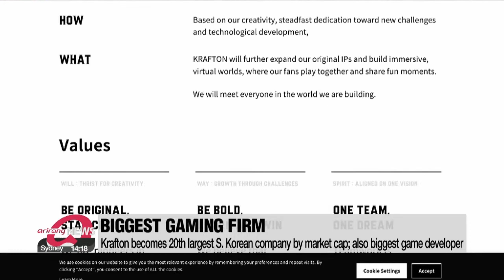S. Korean game developer Krafton struggles on KOSPI market debut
크래프톤, 시초가 44만 원에 거래 시작•••공모가 하회

South Korea's biggest game developer made its market debut on the KOSPI this morning, but it wasn't the success many investors in its IPO had hoped for.
Bae Eun-ji reports.
On Tuesday... South Korea's biggest game developer Krafton... the firm behind the global hit 'PlayerUnknown's Battlegrounds'... had a market debut to forget on the benchmark KOSPI.
The company's opening price was set at 448-thousand-500 Korean won... some 390 U.S. dollars... around 10 percent lower than its IPO price of 434 dollars.
Krafton's listing was expected to make one of the biggest ever splashes on the local bourse.
However, analyst concerns about its overvaluation saw the game developer's IPO draw a lukewarm response from retail investors.
As of 11:00 AM, Korea time,... the stock price of Krafton had slumped even further... trading at around 374 dollars.
During last week's two-day IPO subscription period,... the firm raised deposits of around 4-point-3-5 billion U.S. dollars.
This was far smaller than other IPOs this year... such as SK IE Technology which raised 70 billion dollars... and SK Bioscience which pulled in 55-point-4 billion dollars.
That being said,... Tuesday's stock price puts Krafton's market capitalization at nearly 19 billion dollars... making it the 20th largest company in South Korea by market cap and the country's biggest game maker by market value.
Krafton topped other large gaming companies such as NC SOFT, which has a market cap of 15-point-7 billion dollars... and Netmarble's which is some 10 billion dollars.

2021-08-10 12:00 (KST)